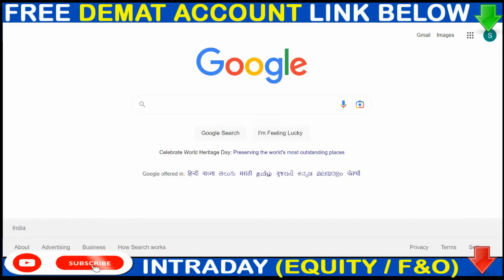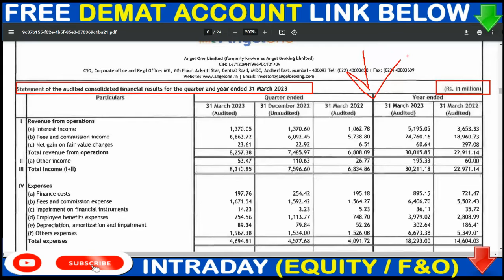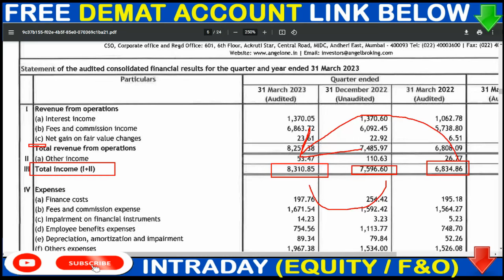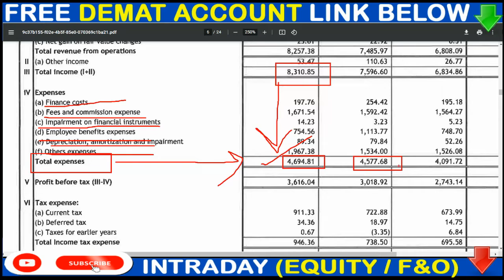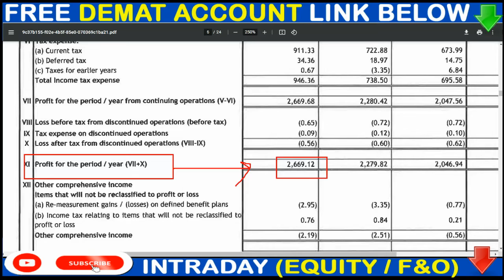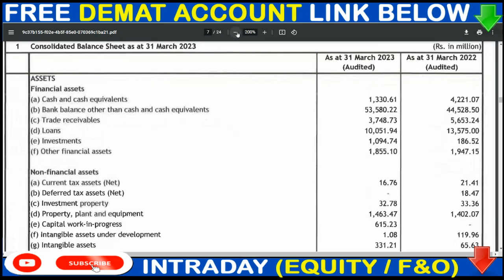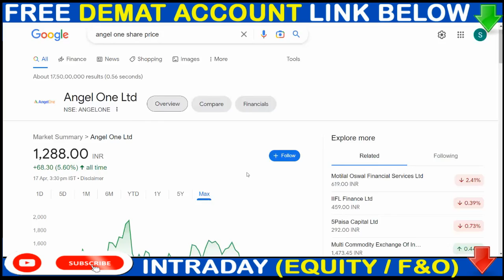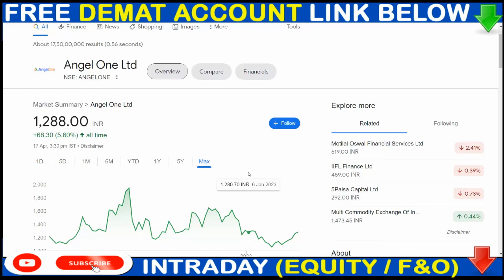Angel one q4 results | Angel one q4 results 2023 | Angel one share latest news |Angelone latest news